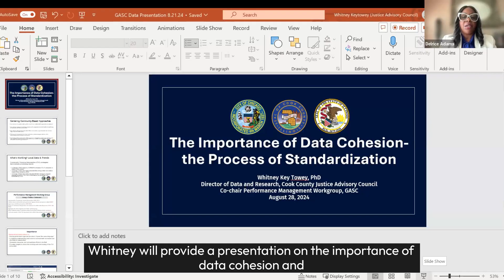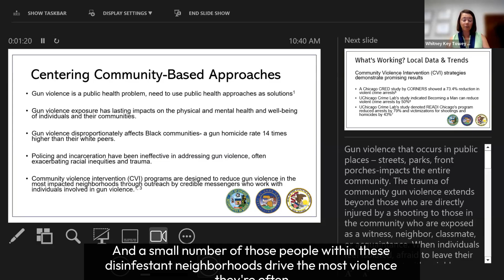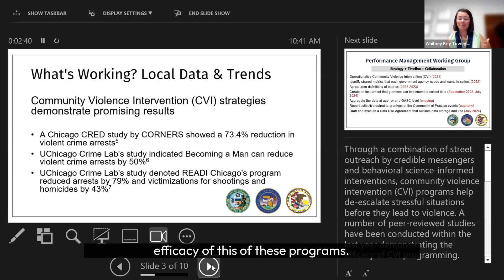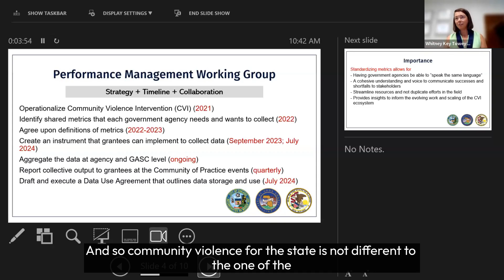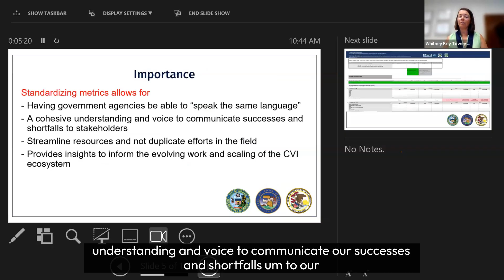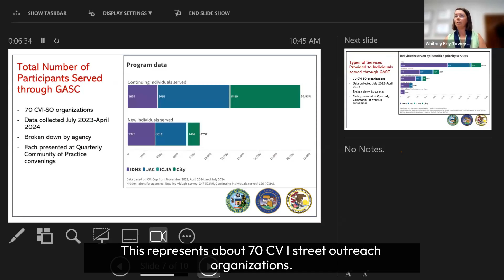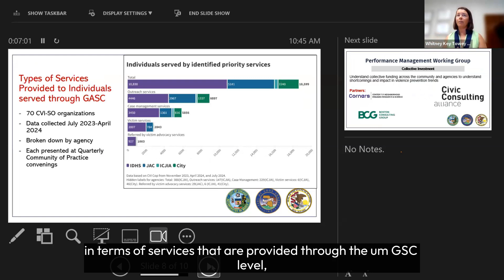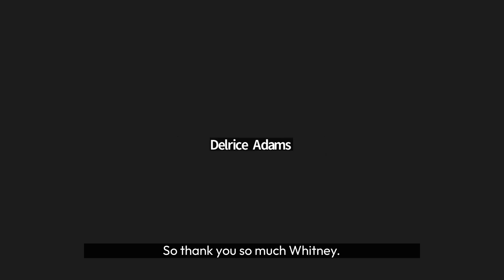Government Alliance for Safe Communities: Partnering for Peace - August 28, 2024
In 2001, the State of Illinois, Cook County, and the City of Chicago formed the Government Alliance for Safe Communities, initiating an unprecedented collaboration to support communities in building and promoting safety. In this webinar, GASC showcases its work toward a more equitable and comprehensive approach to community safety over the past three years. The event featured an insightful presentation on the crucial role of data cohesion across government entities and a dynamic panel discussion on data sharing, managing funding resources for equity, and building organizational capacity for grant management. The panelists also shed light on how these components bolster community violence intervention.